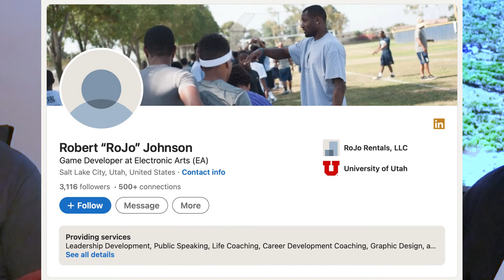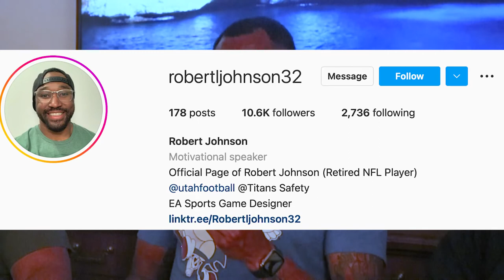Brand Niu Podcast with Robert "RoJo" Johnson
From the streets of Los Angeles, California, to Salt Lake City, Utah, Robert “ROJO” Johnson shares His life with BrandNiuPodcast. ROJO is Grateful for His Family, Friends, Teammates, and Coaches, who have helped him along his journey, but the Hardworking and Love of a Mother pushed ROJO even further in His career by playing pro football in the NFL. “The Pain of Discipline, is Less than the Pain of Regret. “ Another Fun episode of BrandNiuPodcast, and Huge Thanks to ROJO for sharing his life with us. Enjoy this one Family and Fa’afetailava and Alofa Atu, thanks for the support, much Love.